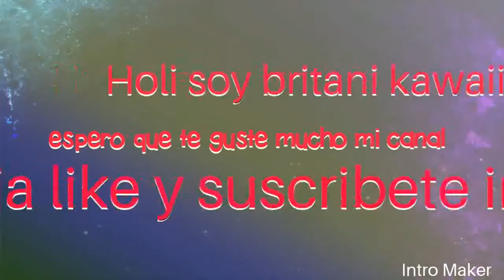Intro para britany kawaii mi prima